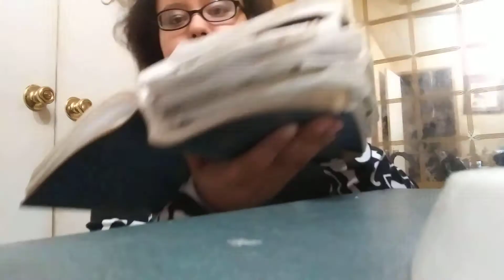In Christ you don't have to go it alone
Hello brothers and sisters in Christ,2019 is a new year in Christ,a fresh new start,May God bless you,I want to spread the world of God all over the world and just do great and Amazing things in Christ,we are soldiers and warriors in Christ,God bless you and hang on to God's unchanging hand.To God be the glory.